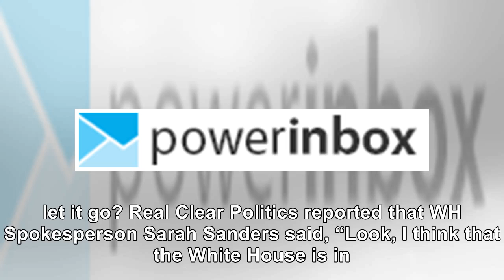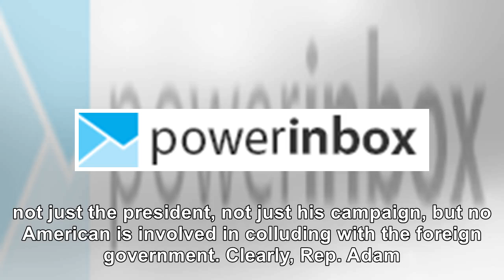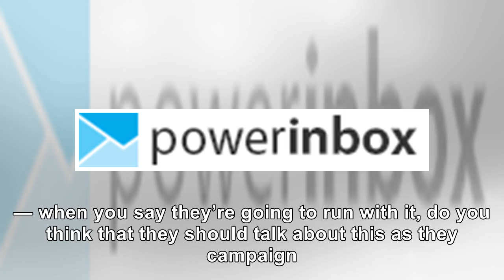HA! MSNBC Interview Backfires When Guest Tells Dems to "Move On" from Witch Hunts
The American people are ready to move on from the 2-year-long Mueller witch hunt, but are Democrats and the media ready to let it go? Real Clear Politics reported that WH Spokesperson Sarah Sanders said, “Look, I think that the White House is in a great position. And what we’ve been saying for the last 2-1/2 years is finally I think totally been vindicated. The president is completely exonerated, ...